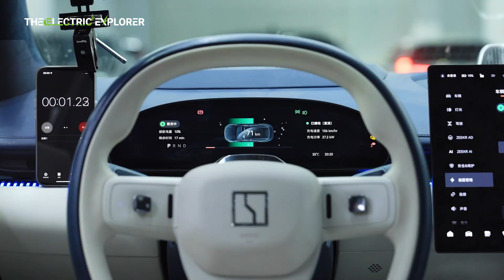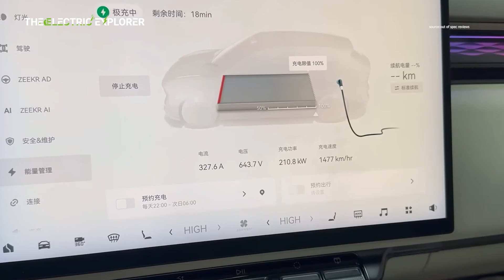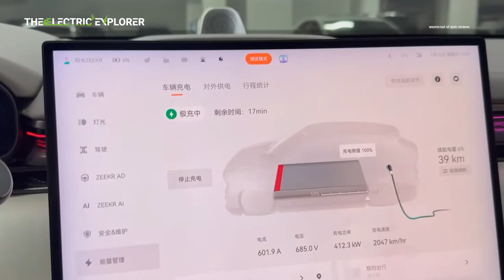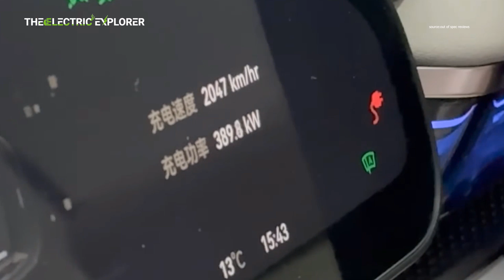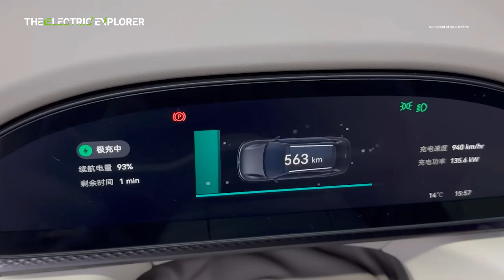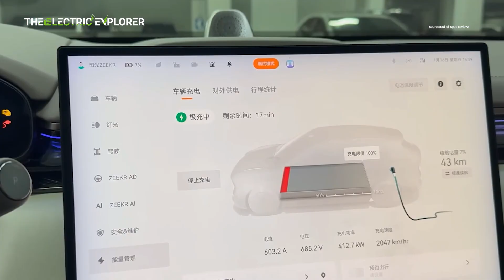World’s Fastest-Charging EV Reaches 80% in Just 9 Minutes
Exciting News!

Volvo EX30: A Game-Changer as U.S. Deliveries Begin and It Becomes a Top-Selling EV in Europe

Xiaomi YU7 AWD Electric SUV Offers Range Options of 670 km, 750 km, and 760 km

BYD Recalls 6,843 Fang Cheng Bao Bao 5 Plug-in Hybrid Off-Road SUVs Due to Fire Risk in China

BYD Shark 6 vs Ford Ranger: A New PHEV Contender Takes on the Diesel Ute King